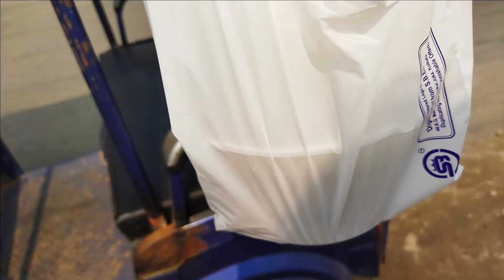কাউকে কিছু দিয়ে বিনিময় হাসি টুকুই চাই আমরা... || Subscribe this channel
NGO 2018 theke kaj korche manush poshu pakhir jnno. Amra binimoy ki peyechi konodin dekhte chaini. KIntu jokhon binimoy dekhlam manusher mukhe hasi asirbad pacchi bass akta alada jor chole ase notun kichu korar.